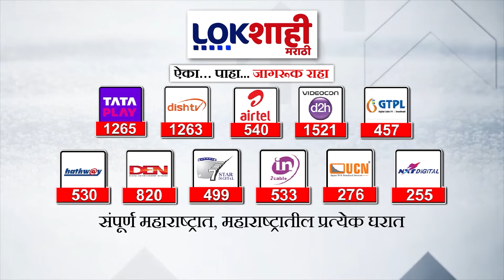Nilesh Sambare : निलेश सांबरे धुळे दौऱ्यावर,जिजाऊ सामाजिक संस्थेकडून विविध कार्यक्रमांचे आयोजन